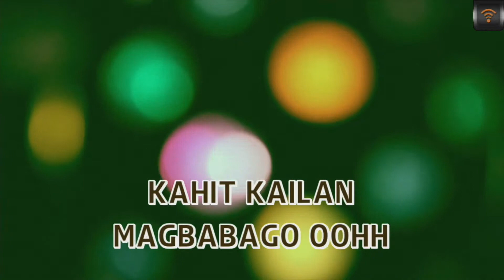[MAGICSING Karaoke] SOUTH BOARDER - KAHIT KAILAN karaoke | Tagalog